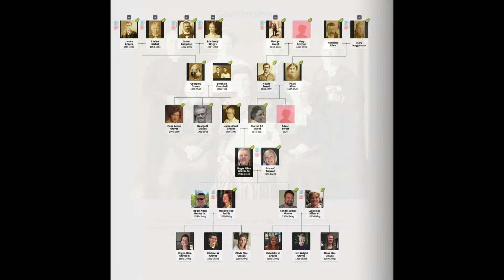Roger Graves Family Tree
A pictorial family tree of Roger Graves of Marshall, Michigan